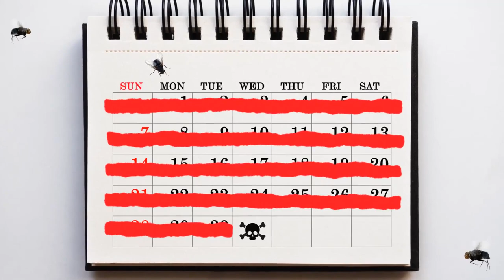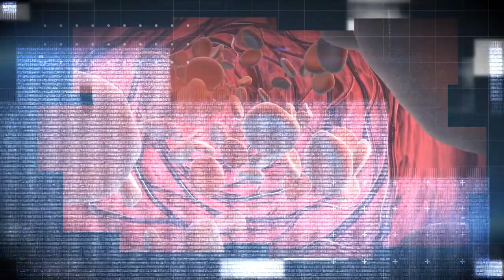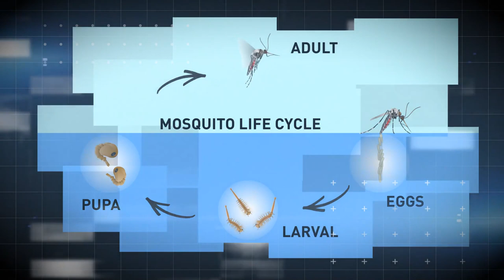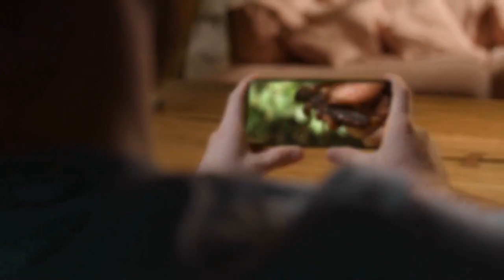What Actually Happens When Flies Touch Your Food?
Have you ever wondered why flies rub their legs? It's just their way of cleaning up. But before you let them near your food, consider this: flies land everywhere, even in not-so-appetizing places. Their legs collect all sorts of germs and microbes from these locations, and they're not shy about sharing them with your lunch. So, think twice before sharing your meal with a fly!

Timestamps:
00:00 - What happens when flies touch your food?
08:42 - Why Do Insects Always Bite Me And Not Others?
17:28 - 14 Insects Will Make You Think Twice Before Going Outside

We do not make any warranties about completeness, safety, and reliability. Any action you take upon the information in this video is strictly at your own risk, and we will not be liable for any damages or losses. It is the viewer's responsibility to use judgment, care, and precaution if you plan to replicate.